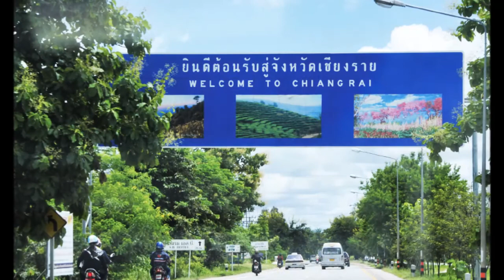เชียงราย - ศรีสุดา เริงใจ